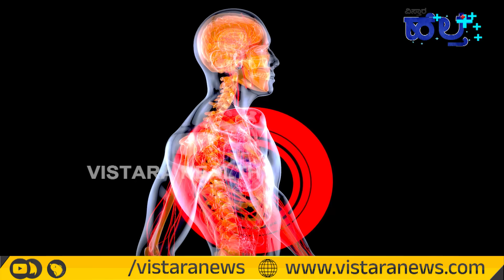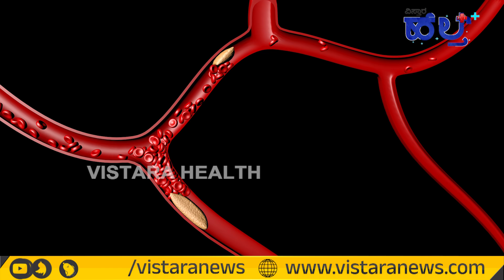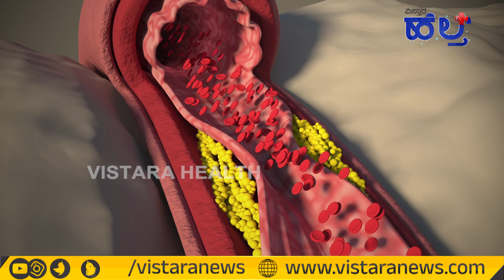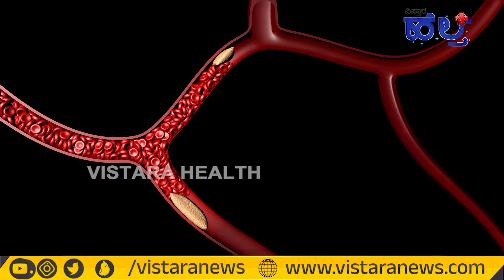ಕಾರ್ಡಿಯಾಕ್ ಅರೆಸ್ಟ್ ಹೇಗೆ ಅಗುತ್ತದೆ.? ಏಕೆ ಆಗುತ್ತದೆ.? | Heart Attack Precautions And Symptoms In Kannada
❤️🚑 Discover life-saving Heart Attack Prevention Tips, Symptoms, and Treatment with Vistara Health! In this video, we'll guide you through essential tips to prevent heart attacks, recognize the warning signs, and understand the best treatment options. Stay heart-healthy and informed with us! 💓👩‍⚕️

Join the Vistara Health Kannada community for the latest news and updates in Karnataka. 👍